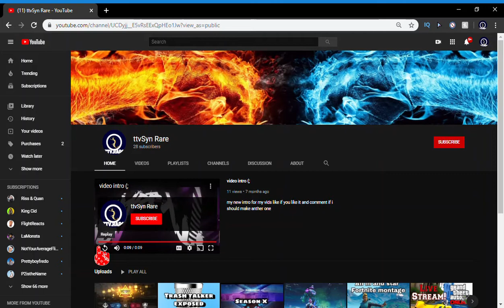First dub ever since last played 3 months ago | duos amazing gameplay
I really havent played fortnite in a while last time i played was in season 10.